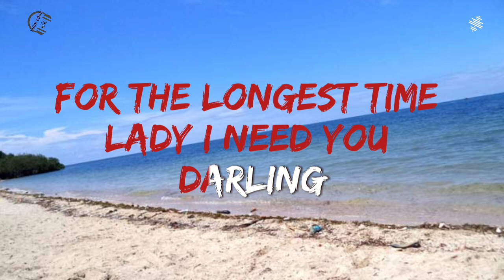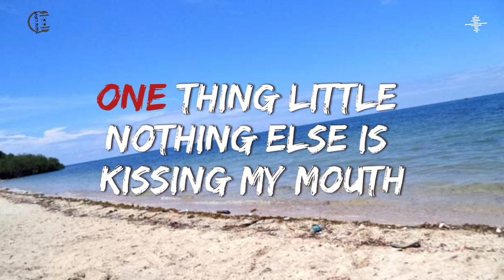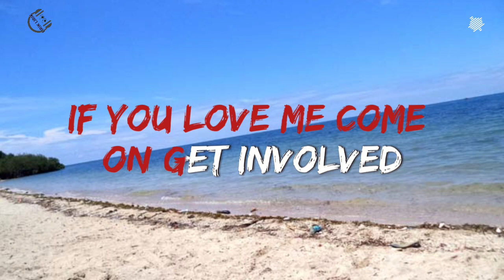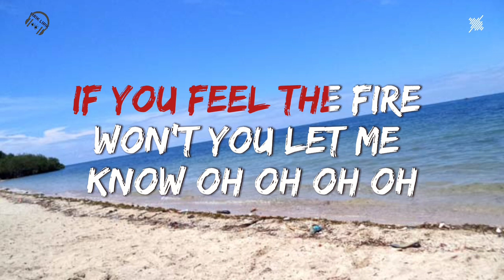Sing - Ed Sheeran [Lyrics]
Song lyrics
🎵 Title : Sing
🎙️ Singer : Ed Sheeran [Lyrics]
🏞Background : Pantai Bama - Taman Nasional Baluran - Situbondo

Sing

Lirik

Hasil Utama

Glass on the side
I've been sat with you
For most of the night
Ignoring everybody here
We wish they would disappear
So maybe we could get down now

If you're getting ahead of the programme
I want you to be mine, lady
And to hold your body close
Take another step into the no-man's land
For the longest time, lady

I need you, darling
Come on, set the tone
If you feel you're falling
Won't you let me know?
Oh-oh, ooh-ooh
Oh-oh, ooh-ooh

Come on, get involved
Feel it rushing through you
From your head to toe
Oh-oh, ooh-ooh
Oh-oh, ooh-ooh

Sing!
Oh-oh-oh-oh-oh-oh-oh, oh-oh-oh-oh
Oh-oh-oh-oh-oh-oh-oh, oh-oh-oh-oh
Louder!
Oh-oh-oh-oh-oh-oh-oh, oh-oh-oh-oh
Sing!
Oh-oh-oh-oh-oh-oh-oh, oh-oh-oh-oh

This love is ablaze
I saw flames from the side of the stage
And the fire brigade comes in a couple of days
Until then, we got nothing to say
And nothing to know
But something to drink and maybe something to smoke

Let it go until our roads are changed
Singing "we found love in a local rave", no
I don't really know what I'm supposed to say
But I can just figure it out, and then hope and pray

I told her my name and said, "It's nice to meet ya"
Then she handed me a bottle of water filled with tequila
I already know she's a keeper
Just from this one small act of kindness
I'm in deep if anybody finds out
I'm meant to drive home, but I've drunk all of it now
Not sobering up we just sit on the couch
One thing led to another
Now she's kissing my mouth

Oh-oh, ooh-ooh
Oh-oh, ooh-ooh

Oh-oh, ooh-ooh
Oh-oh, ooh-ooh

Sing!
Oh-oh-oh-oh-oh-oh-oh, oh-oh-oh-oh
Oh-oh-oh-oh-oh-oh-oh, oh-oh-oh-oh
Louder!
Oh-oh-oh-oh-oh-oh-oh, oh-oh-oh-oh
Sing!
Oh-oh-oh-oh-oh-oh-oh, oh-oh-oh-oh

All the guys in here don't even wanna dance
All that I can hear is music from the back
I found you hiding here, so won't you take my hand, darling?
Before the beat kicks in again

Sing!
(Louder!) Oh-oh, ooh-ooh
Oh-oh, ooh-ooh

(Louder!) Oh-oh, ooh-ooh
Oh-oh, ooh-ooh

Sing!

Sumber: Musixmatch